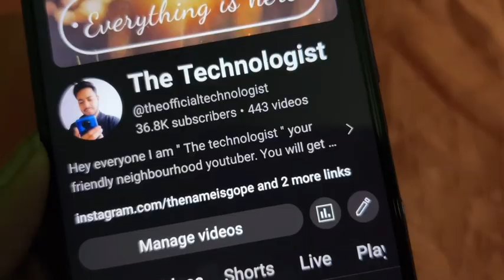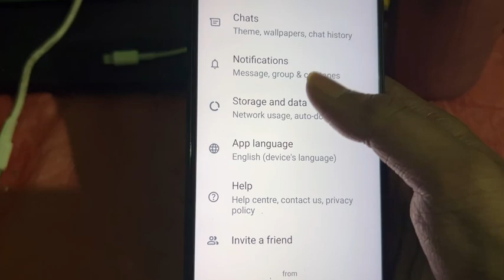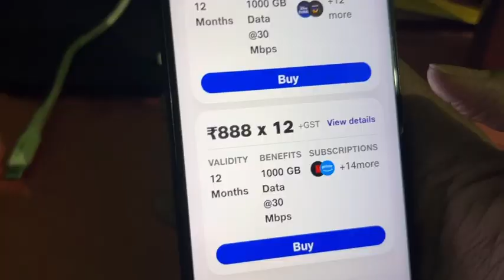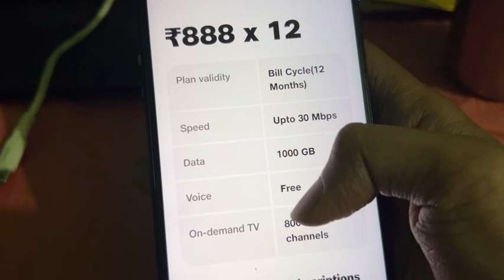Jio air fiber new plan | Jio air fiber 6 months | Redmi 50K phone | Whatsapp new features